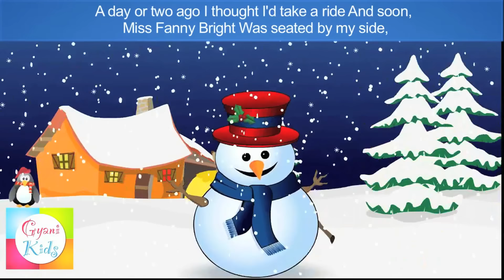Five Little Babies Christmas Song | Jingle Bells | Nursery Rhymes For Children